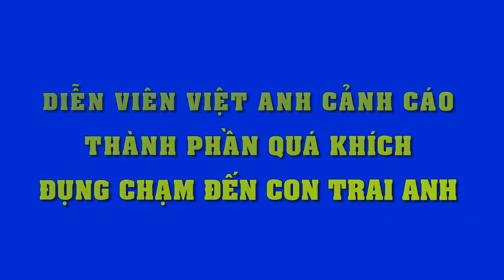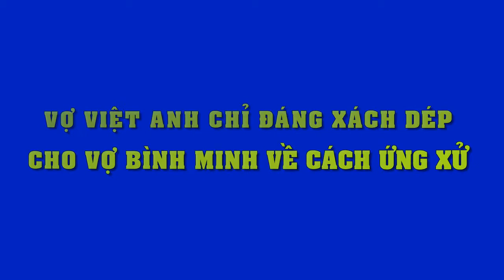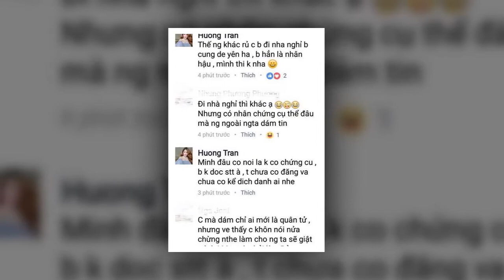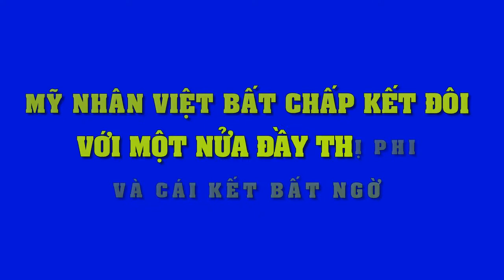Diễn viên Việt Anh cảnh cáo thành phần quá khích đụng chạm đến con trai anh - Tin Tức Sao Việt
Diễn viên Việt Anh cảnh cáo thành phần quá khích đụng chạm đến con trai anh.